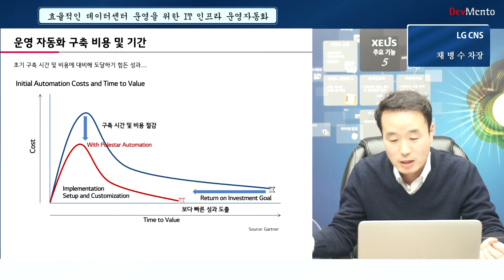[2] LG CNS IT운영자동화 솔루션(폴스타 오토메이션) 도입사례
2. LG CNS의 경우 초기 솔루션을 구축하고 안정화되기까지 시간이 얼마나 걸렸고 내부적으로 시스템을 제대로 사용하기 위해서 어떤 노력을 하셨나요?

“LG CNS 데이터센터 인프라 운영자동화 담당자에게 듣는 IT 운영자동화의 모든 것!”
LG CNS IT 인프라 운영자동화 담당자에게 IT운영자동화와 관련한 궁금한 내용들을 들어보았습니다.